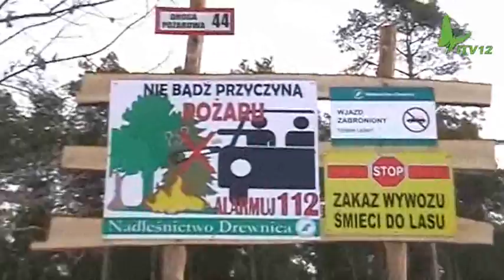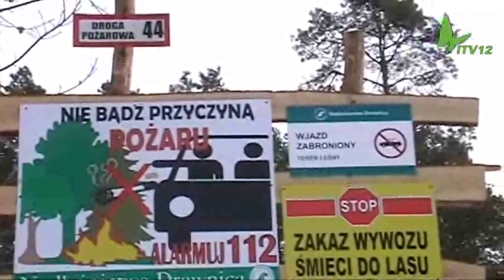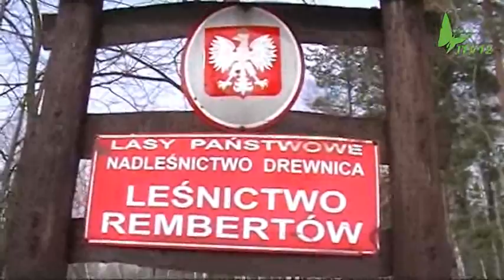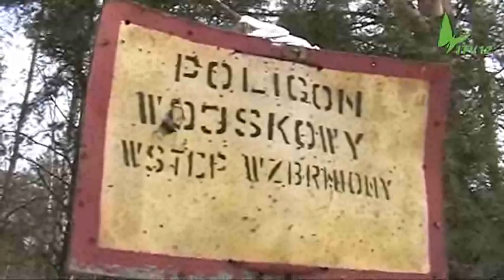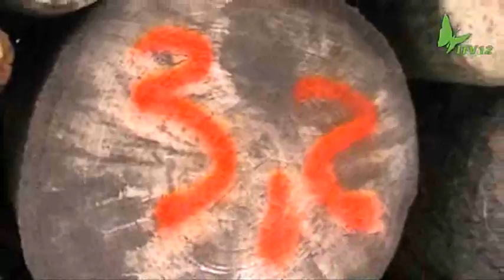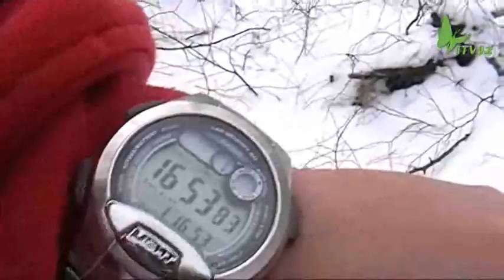Jak schudnąć w 30 dni ?